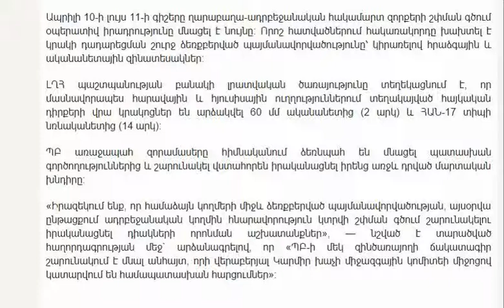Մեկ զինծառայողի ճակատագիր դեռեւս անհայտ է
Մեկ զինծառայողի ճակատագիր դեռեւս անհայտ է Նոր տեսանյութերի և լավագույն նորությունների համար այցելեք Մենք տեղափոխվել ենք, միացեք մեր նոր ալիքին